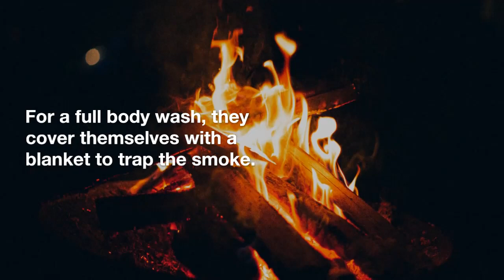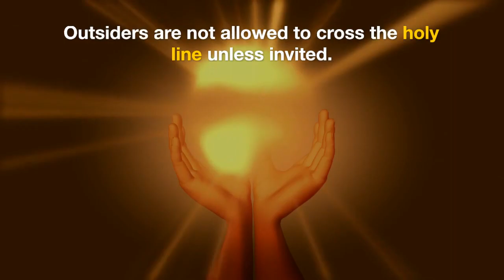DO THE HIMBA TRIBE OFFER S*X TO VISITORS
Meet the african tribe who practice P*lygamy and who don't even bathe.